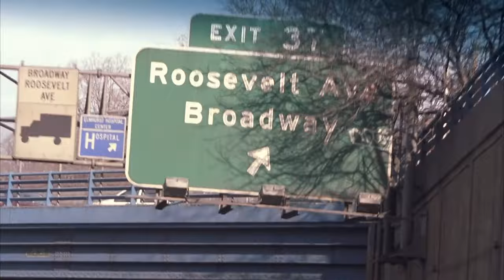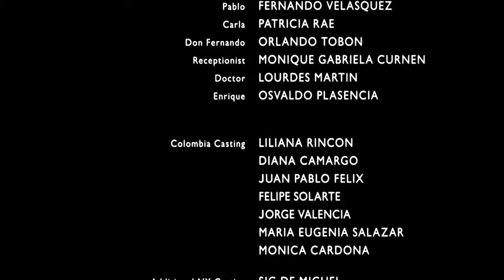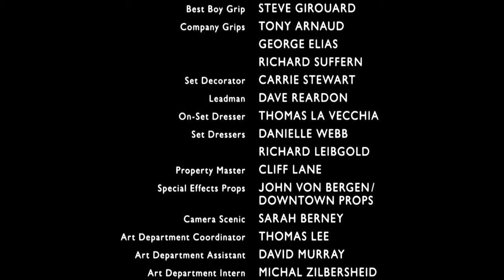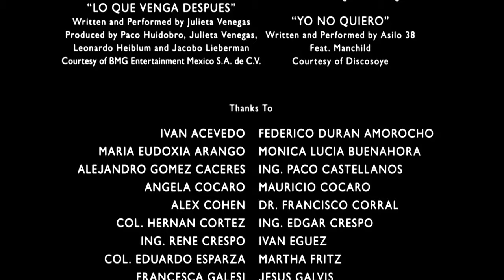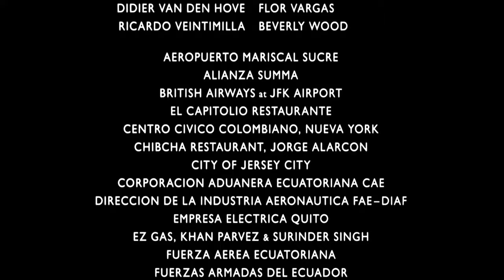María, llena eres de gracia (2004) - Full Movie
Seventeen-year-old Colombian Maria (Catalina Sandino Moreno) is desperate: pregnant and with a large family to care for, she's forced to leave a demanding job after an altercation with her boss. Needing work as soon as possible, she encounters charming Franklin (John Álex Toro), who offers her a dangerous job as a drug mule. With cocaine pellets in her stomach, Maria flies to New York for the drug drop-off, but finds her new line of work may be far riskier than it initially seemed.